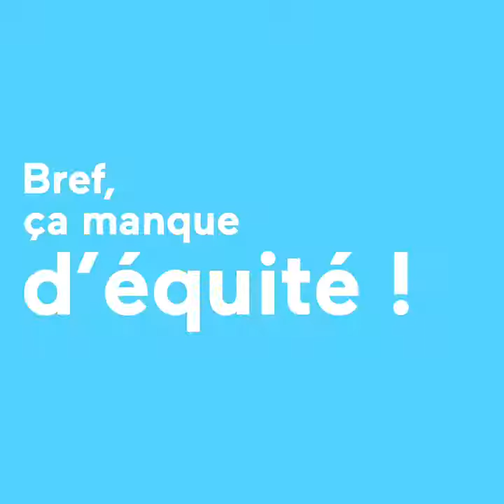La Caisse d'Epargne s'engage !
La Caisse d'Epargne s’engage auprès des femmes créatrices d'entreprise et les accompagne dans leurs projets.